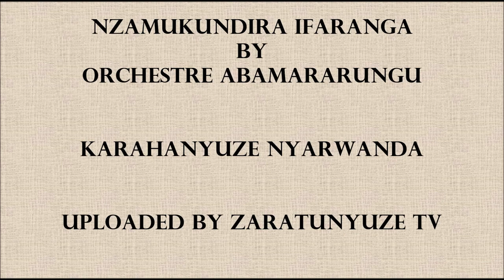NZAMUKUNDIRA IFARANGA BY ORCHESTRE ABAMARARUNGU KARAHANYUZE NYARWANDA SONGS